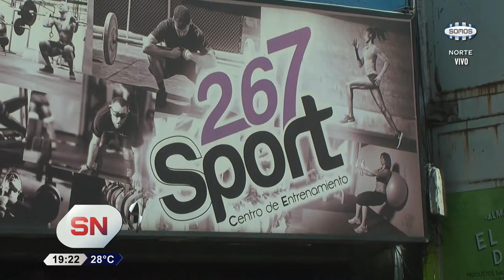RABDOMIOLISIS: CUIDADO AL ENTRENAR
La rabdomiolisis es la liberación de proteínas por ruptura del tejido muscular y se puede originar por la sobrecarga en el entrenamiento. Un profesro de educación física nos explica cómo hacer ejercicio sin exponernos a estos riesgos